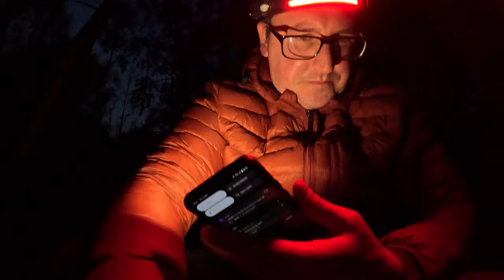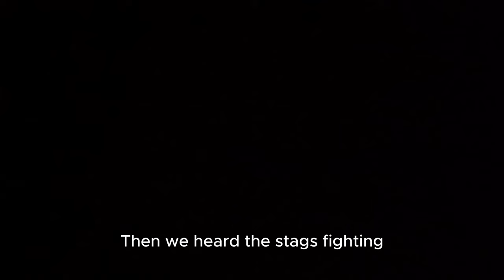Date Night. Taking my wife for her first EVER wild camp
Welcome to Rob Outdoor

This week is the one you've all been waiting for as i take my wife, Kate omn her very very wild camp. Its a cold scary one as unbeknown to us at the time its rutting season for the deer, so we were met with deer mating noises. . all night!!